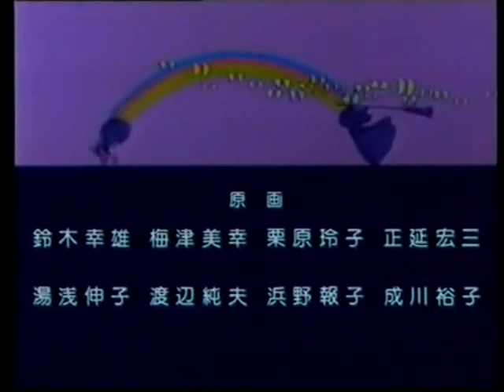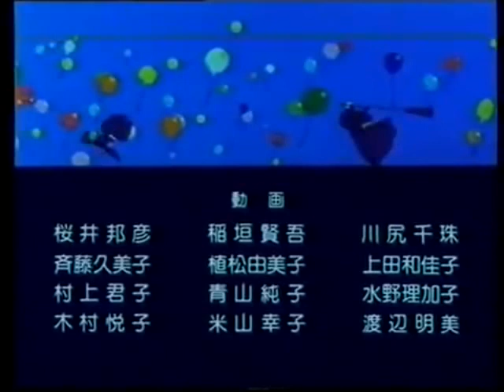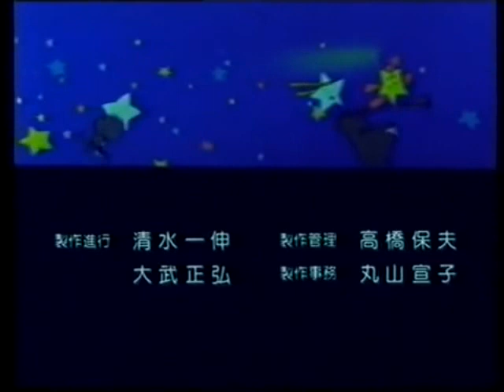Το Χρυσό Πουλί - Μεταγλωττισμένο